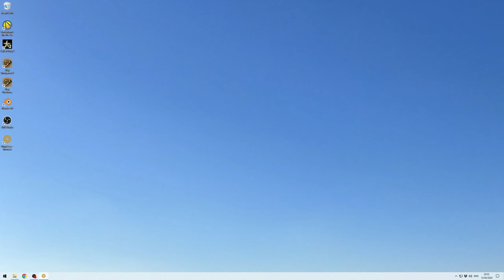Shiny Face and Harpsichord: The Quest for the Broken Time Machine [DEMO PLAY]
A bit more work done on the game so recorded a demo play through. Still plenty more to be done, but it's getting there. I think I've been working on this game for over 6 years now!

You can actually download the game for windows for free